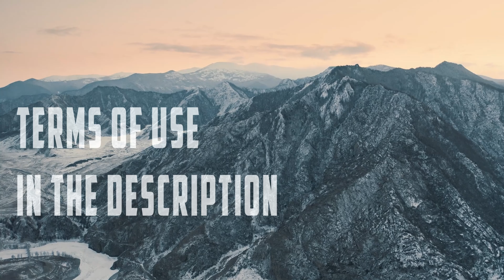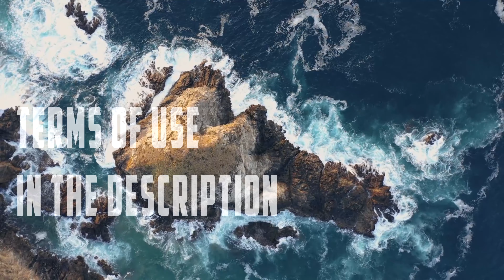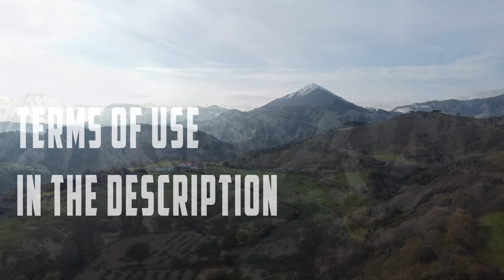ROYALTY FREE CINEMATIC MUSIC (Audiojungle No Copyright Music) Royalty free Epic Cinematic Trailer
1. If you DO NOT NEED to monetize your video with this music: